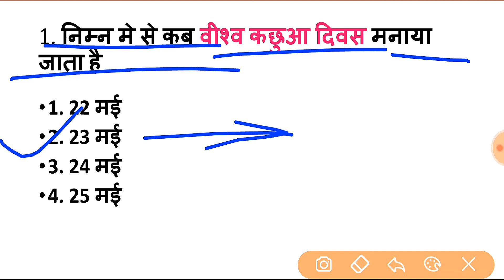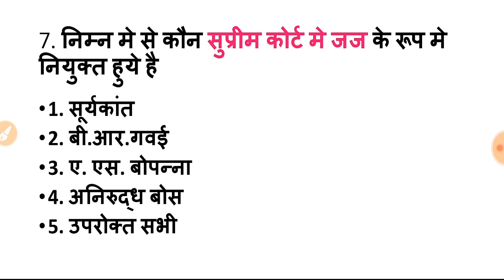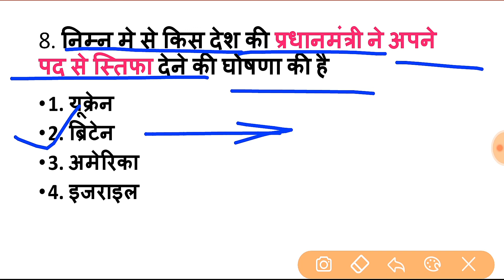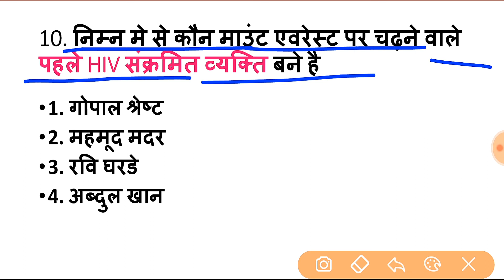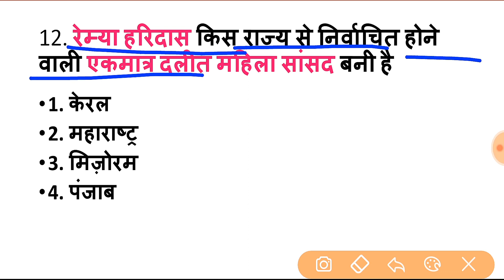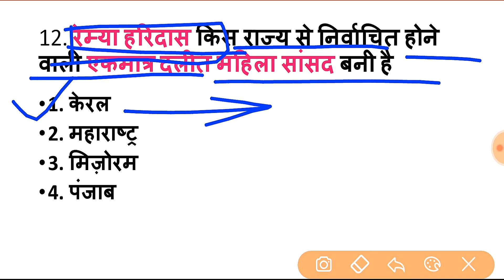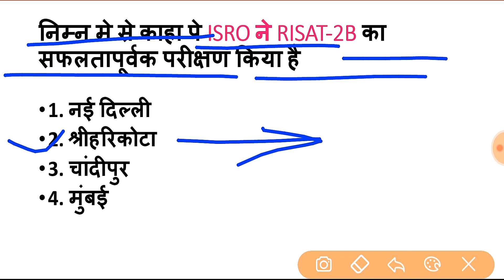26 May 2019 Current Affairs | Daily Current Affairs In Hindi | Today Current Affairs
26 May 2019 Current Affairs Daily Current Affairs In Hindi Today Current Affairs In Hindi Important Current Affairs By Complete Exam